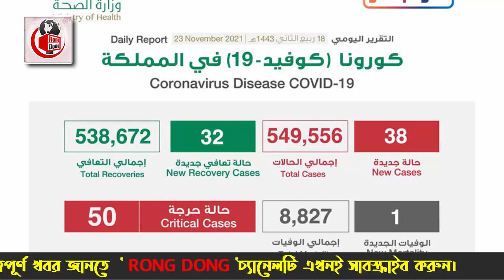সৌদির এই মাত্র পাওয়া ব্রেকিং নিউজ – আজ নতুন করে ৩৮ রোগী সনাক্ত । সৌদির আজকের করোনার খবর ।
আজকের এবারের খবরের আলোচনায় রয়েছে সৌদির এই মাত্র পাওয়া ব্রেকিং নিউজ  – আজ নতুন করে ৩৮ রোগী সনাক্ত । সৌদির আজকের করোনার খবর  নিয়ে নিয়ে বিস্তারিত। পুরো ভিডিওটি দেখে বিস্তারিত জেনে নেবার অনুরোধ থাকলো।